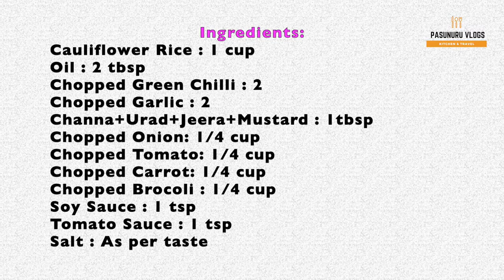Vegetable Fried Rice with CauliFlowerRice | keeto diet |క్యాలిఫ్లవర్ రైస్ తో వెజిటబుల్ ఫ్రైడ్ రైస్